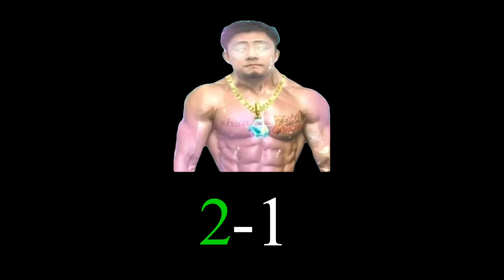ULTRA Toshi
I’m back